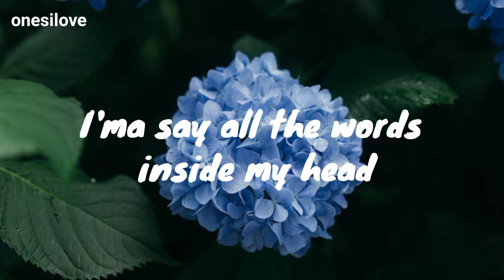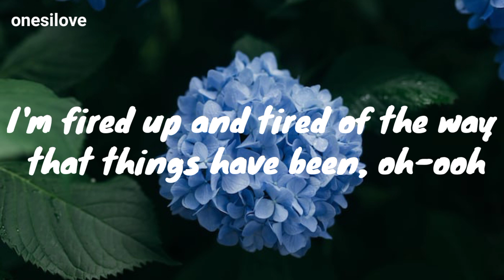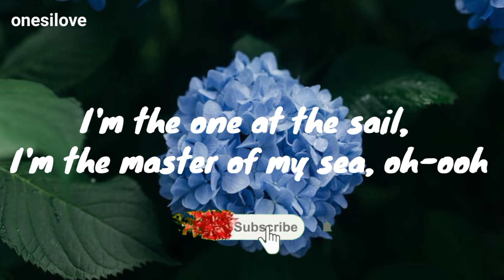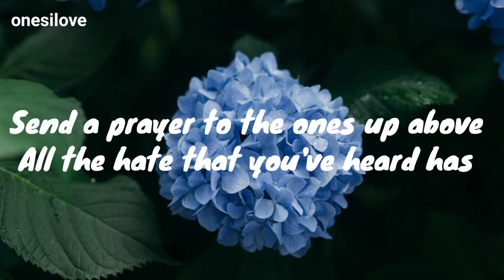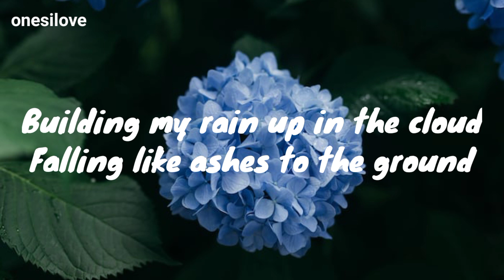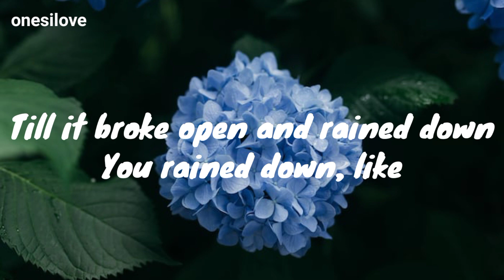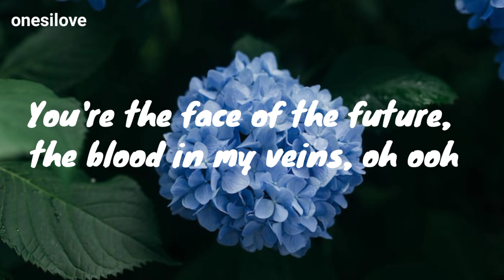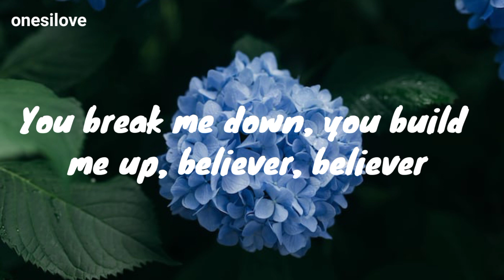Believer - Imagine Dragon (Lyrics)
Believer -  Lyrics